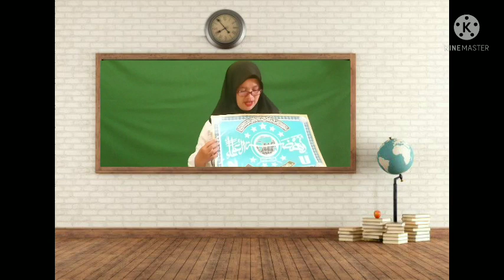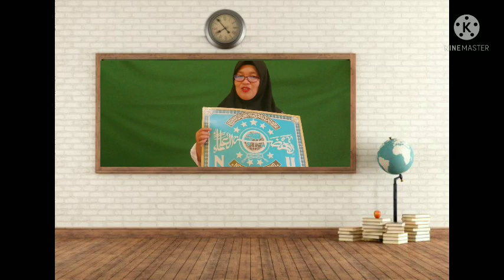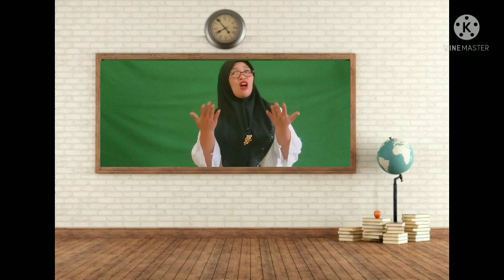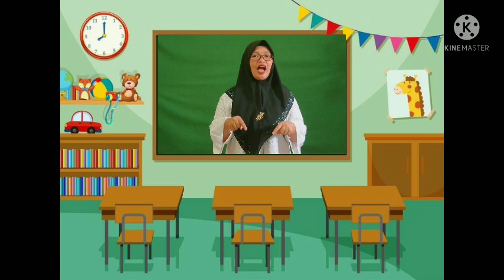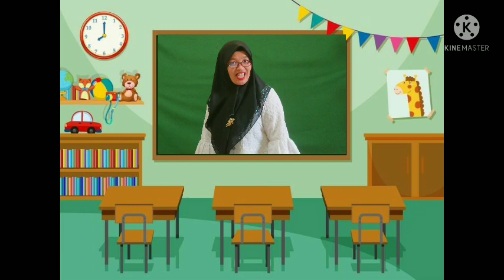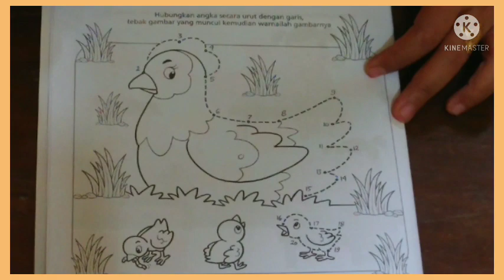BelajarbersamaSUKMA|SENTRA SENI PERAN KLS B